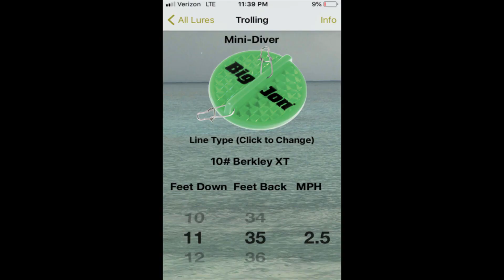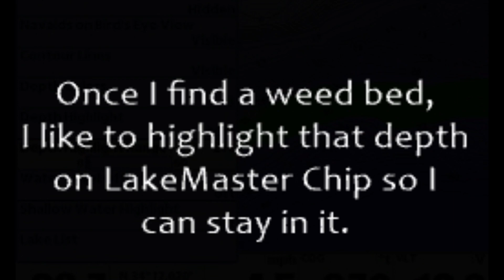Saginaw Bay Video Report 6-28-19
Solo trip on Saginaw Bay running spoons over weed beds.